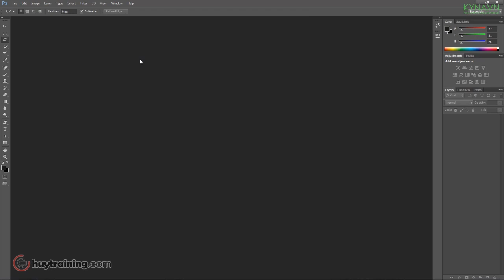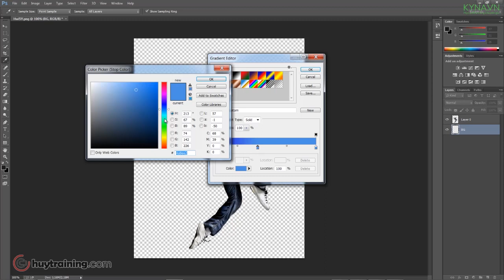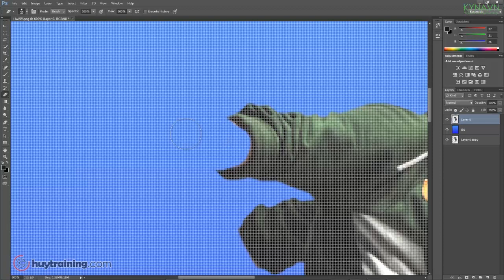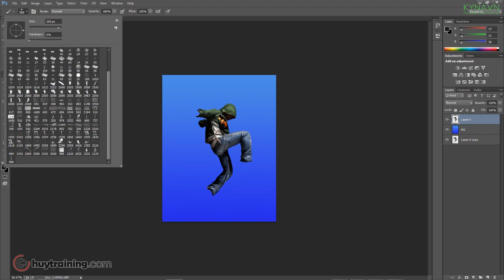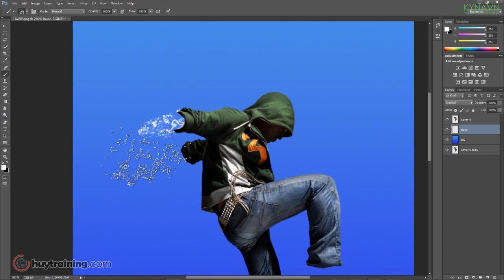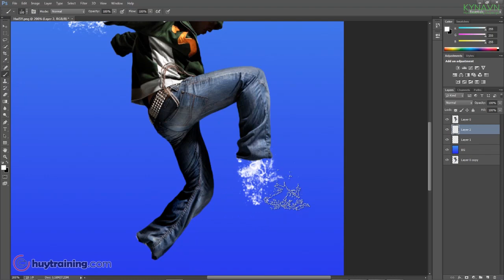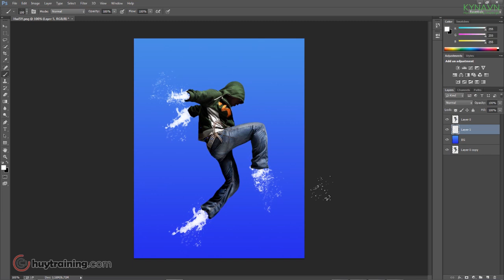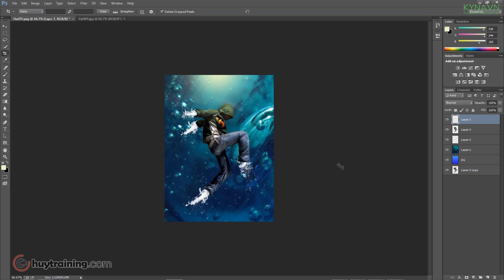học photoshop miễn phí-Hiệu ứng người nước-Nguyễn Công Trình